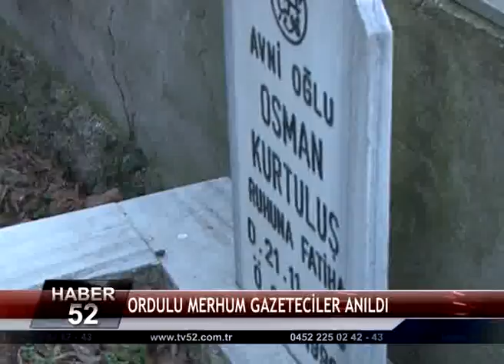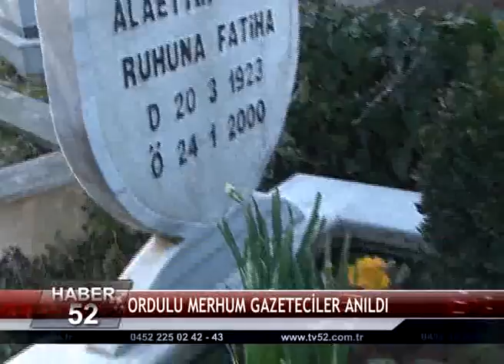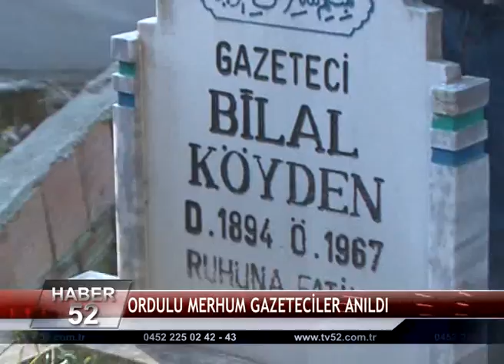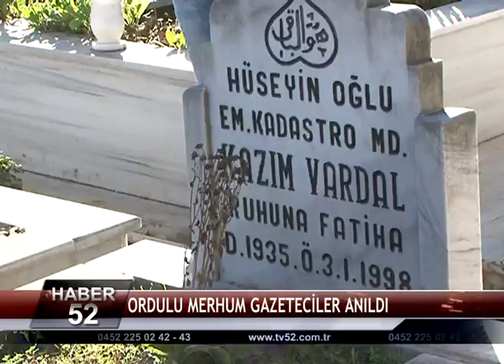ORDULU MERHUM GAZETECİLER ANILDI